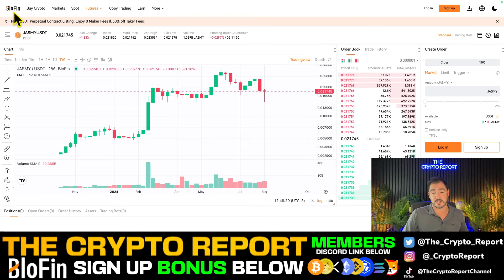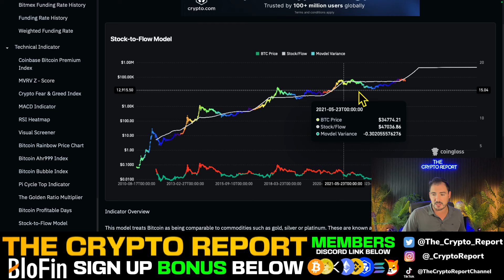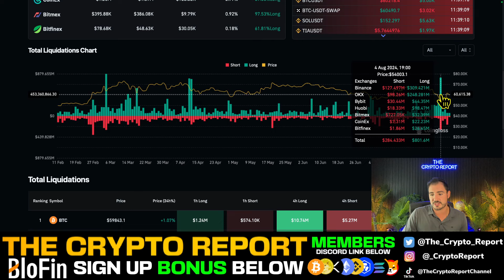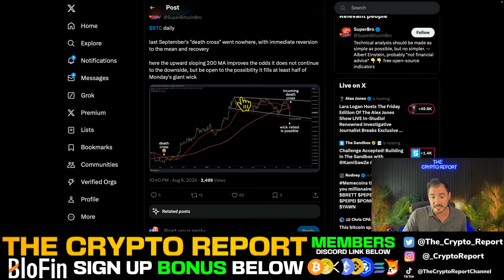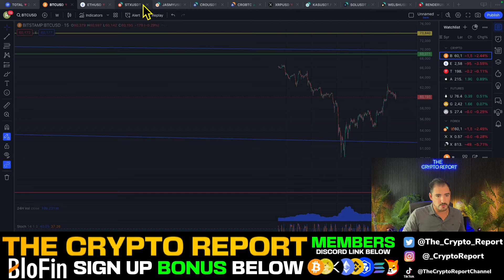Jasmy Crypto NEWS! (THIS Could Be EPIC!) Bitcoin DEATH CROSS vs Jasmy Coin Prediction